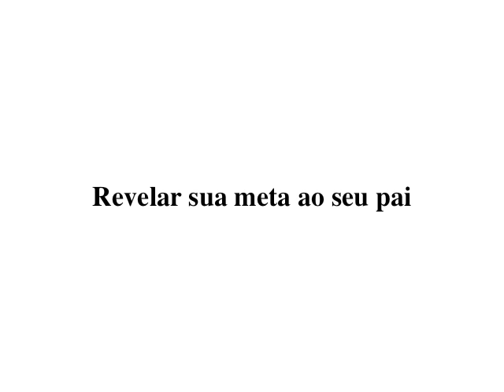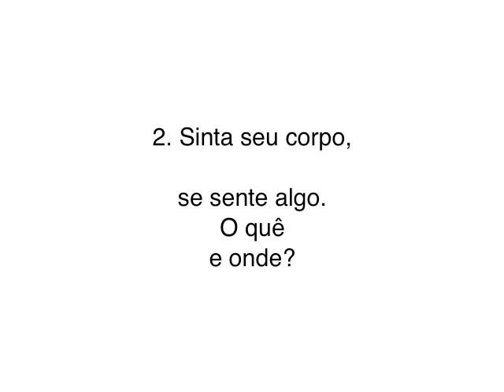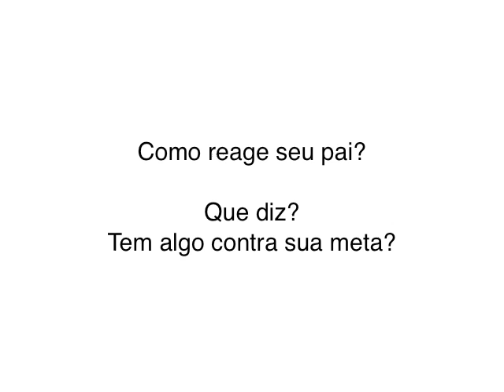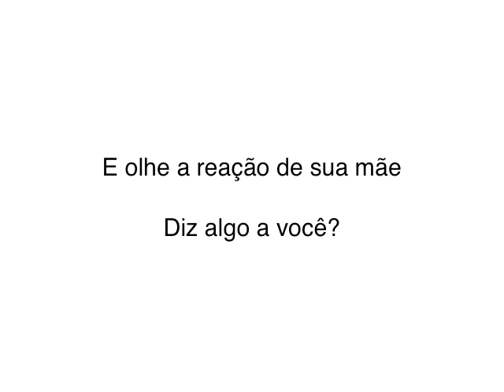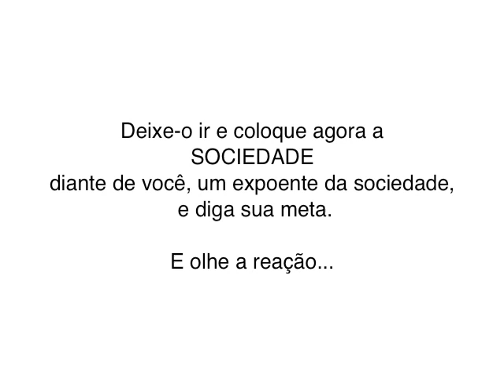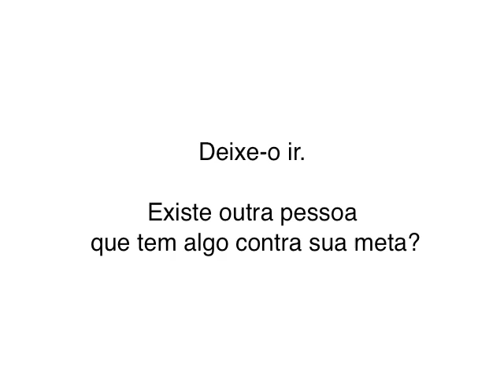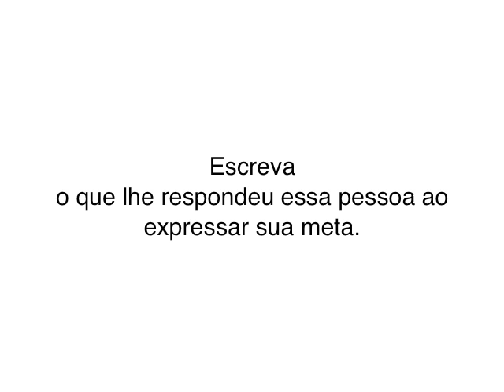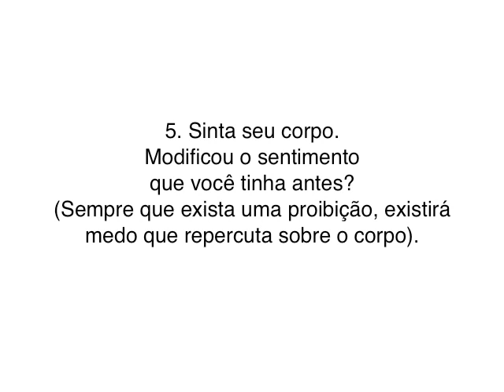A Visualzação TEP 41: Revelar sua Meta a seu Pai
A Visualzação TEP (Terapia Energética Psico-Corporal) 41..Você será´guiado através do exercício "Revelar sua Meta a seu Pai". .Lição 41 da formação de auto-cura gratuita avanzada de Vivienne Rauber-Decopet, Psicologa Suiza